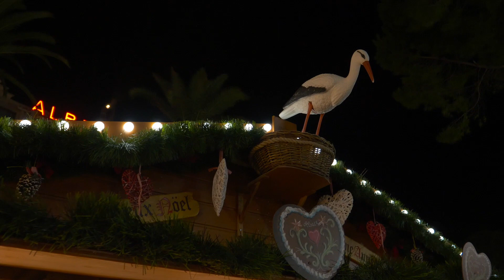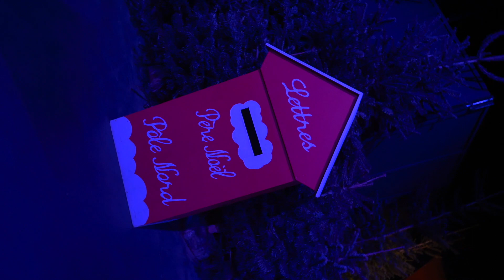marché de Noël de Nice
Je vous emmène au marché de Noël de Nice !
Bière de Noël, vin chaud, raclette, huitres, bar à champagne...régalez-vous !
La Grande Roue domine le marché de Noël et vous fera tourner la tête.
Les illuminations dansent sur les bâtiments de la place Massena.
Bonnes fêtes à tous.